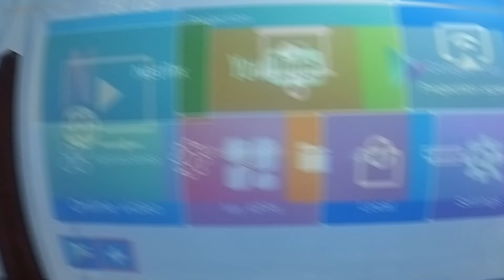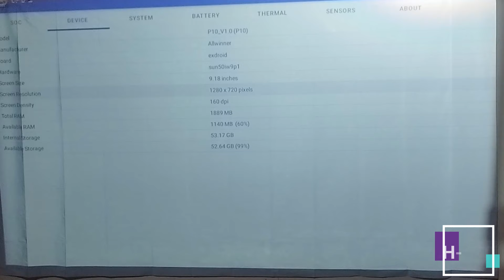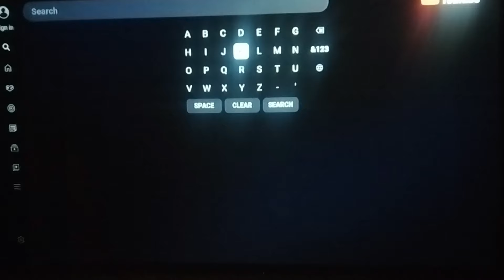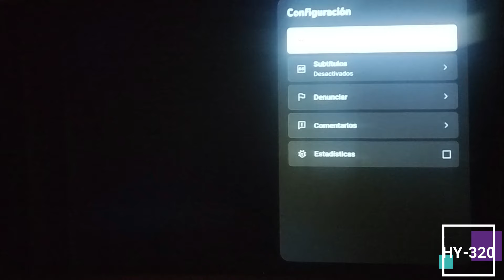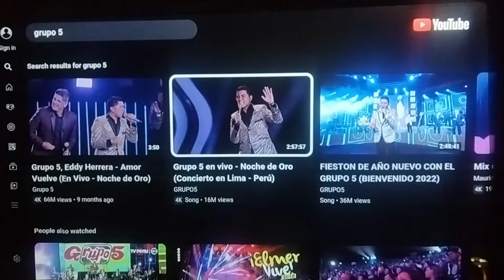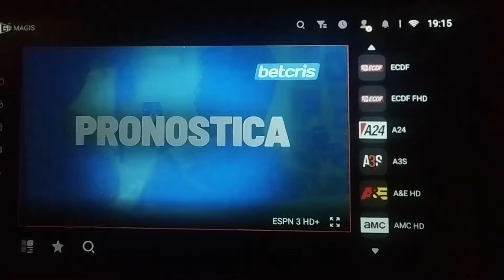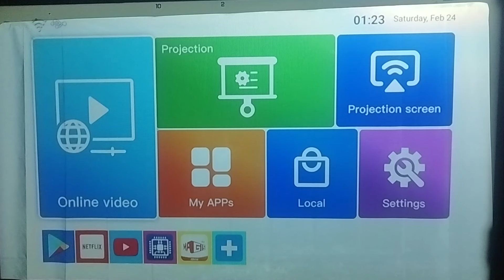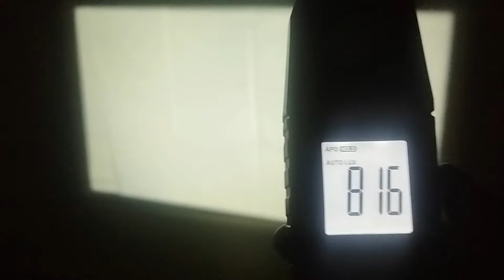PROYECTOR HY 320 VS HONGTOP P10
LINK DE COMPRA HY 320:

LINK DE COMPRA HONGTOP P10: